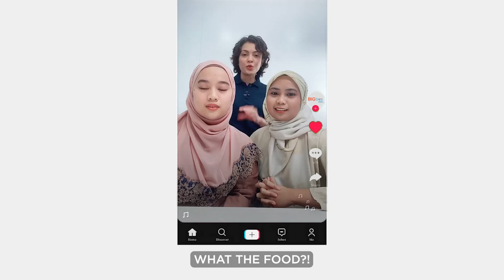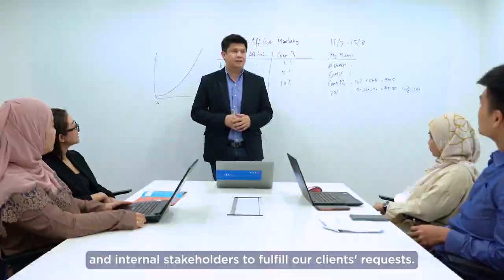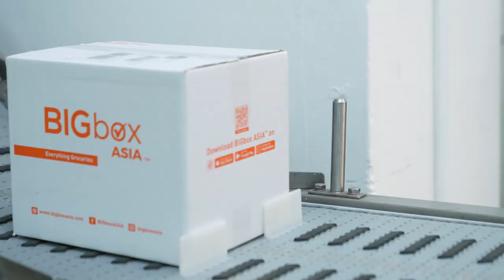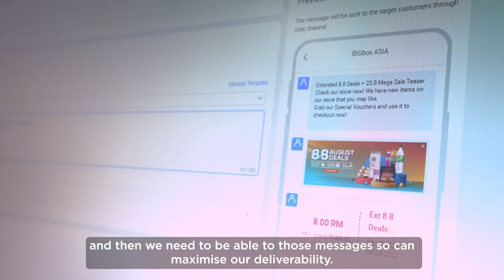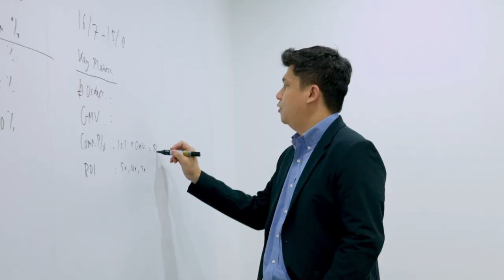What The Food?! Assistant Brand Acquisition Manager for Consumer Division in the Food Industry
In the wake of the pandemic, the eCommerce sector has really taken off with more consumers choosing to shop online. For brands, it is a matter of capturing this emerging online space or risk being left behind. However, selling online may not be as simple as it sounds.

In this episode of What The Food?, we explore more on what it takes to manage an online business.